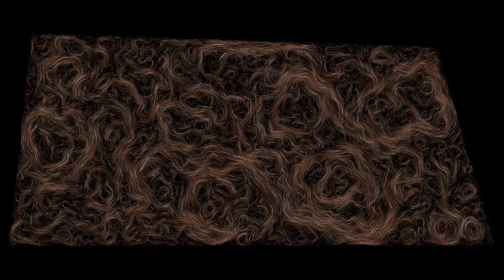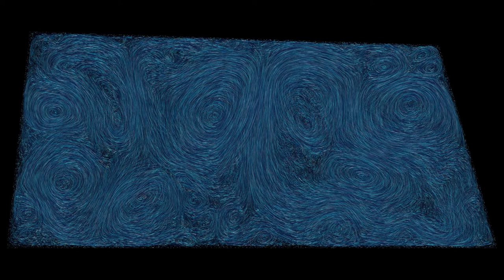FLUID EARTH (Preproduction Sample)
FLUID EARTH is a digital video which explores the ways that fluids have affected the shape of the Earth and compares and contrasts those forms to computationally perfect digital simulations. Movements within the piece examine different fluid markings.
This is a pre-production sample, but represents the theme and general aesthetic of the work. The full version will be 60 minutes and include significantly more shots and more relaxed timing.